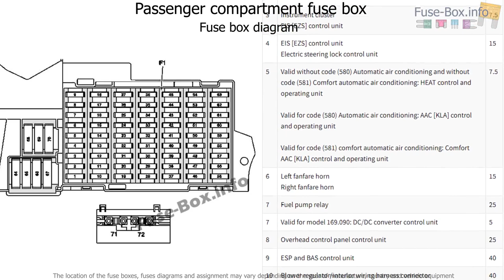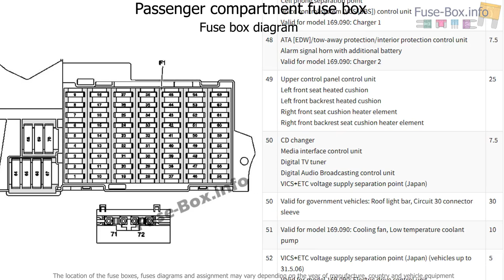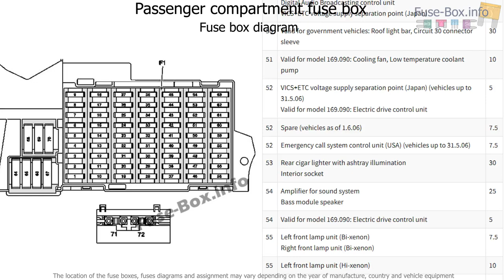Fuse box location and diagrams: Mercedes-Benz A-Class (2005-2012)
Fuse box diagram (location and assignment of electrical fuses and relays) for Mercedes-Benz A-Class (W169; 2005, 2006, 2007, 2008, 2009, 2010, 2011, 2012).